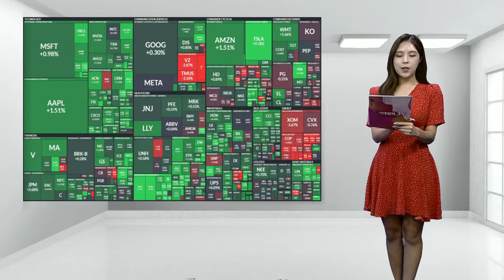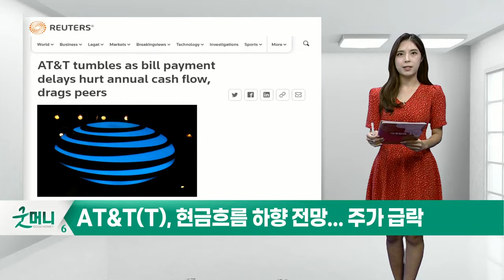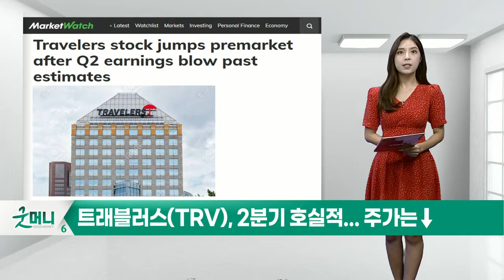AT&T(T), 트래블러스(TRV), 항공 관련주_미국 특징주 (20220722)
AT&T(T), 현금흐름 하향 전망... 주가 급락
트래블러스(TRV), 2분기 호실적... 주가는↓
항공 관련주, 공급량 감소 예정... 주가↓